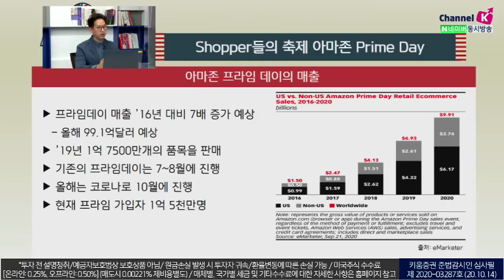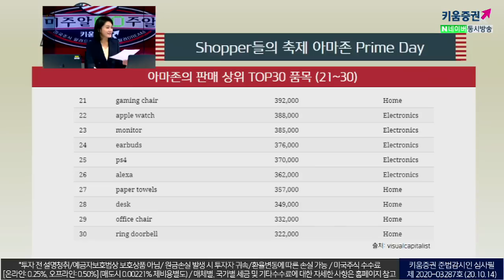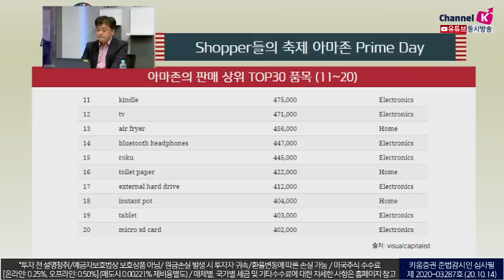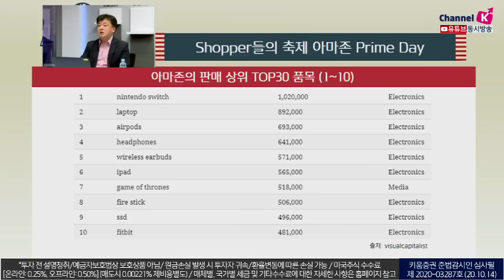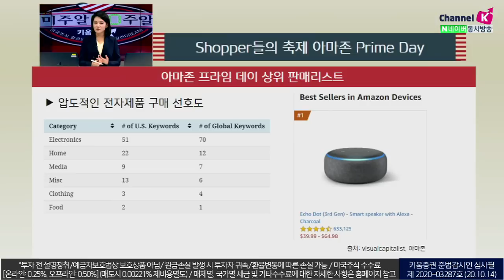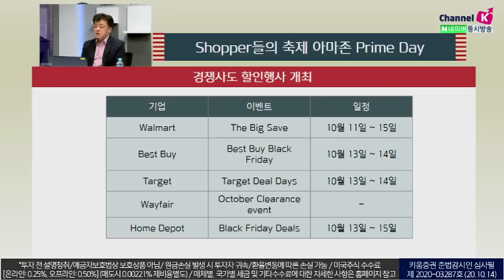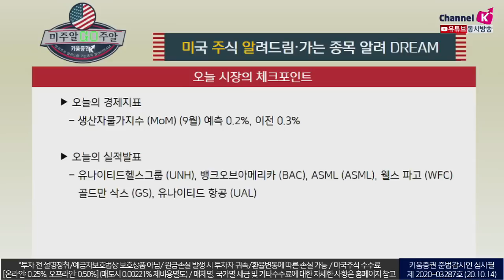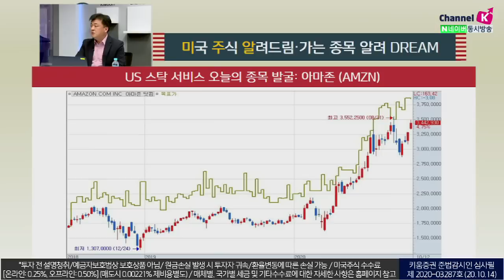4분기에 '아마존'을 무조건 봐야하는 이유 (with 장우석 본부장.미국주식투자/20.10.14)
아마존 프라임 데이

​2015년 7월 15일 최초 실시
​아마존 설립일 20주년을 기념 이벤트
​블랙 프라이데이보다 저렴하게 진행
​아마존 프라임 회원 한정
​2014년 블랙 프라이데이보다 큰 매출 발생
​3,440만개 물건 판매 (초당 398개)​
프라임데이 매출 2016년 대비 7배 증가 예상
올 해는 99.1억달러 예상

​2019년 1억 7500만개의 품목을 판매
기존의 프라임데이는 7~8월에 진행

​올해는 코로나로 10월에 진행
현재 프라임 가입자 1억 5천만명​